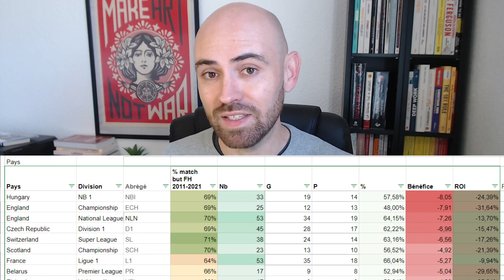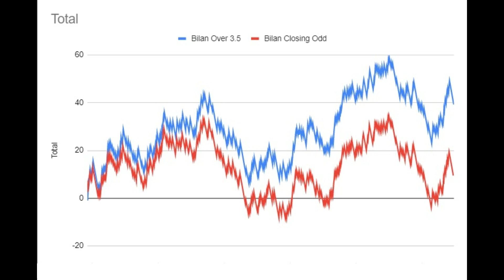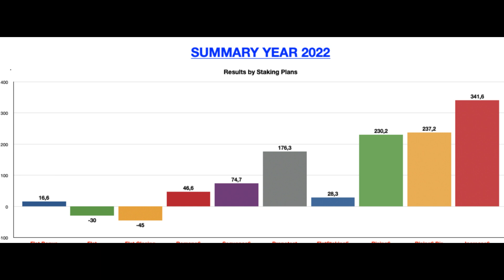AVOIR PLUS DE CHANCE DANS TES PARIS SPORTIFS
📧 Rejoins mes contacts privés et reçois un conseil chaque jour à midi par email + 1 prono par semaine + tous mes outils de parieurs à télécharger en BONUS

Tu t'es déjà demandé pourquoi certains parieurs réussissent à gagner régulièrement aux paris sportifs, tandis que d'autres perdent constamment en invoquant la malchance ?

Dans ma nouvelle vidéo, je te dévoile les astuces que j'ai découvert ces 10 dernières années pour améliorer ta chance aux paris sportifs en adoptant une approche intelligente et surtout qui a fait ses preuves

0:00 Introduction
1:30 1ère chose à faire pour avoir plus de chance
5:50 2ème chose à faire pour avoir plus de chance
12:05 3ème chose à faire pour avoir plus de chance
20:08 Conclusion